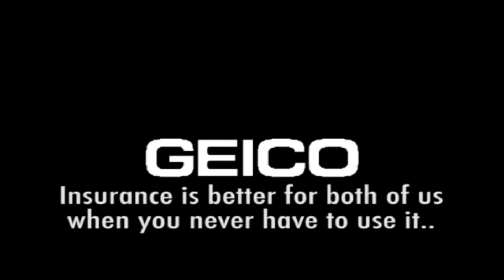Geico Safety Tip #2